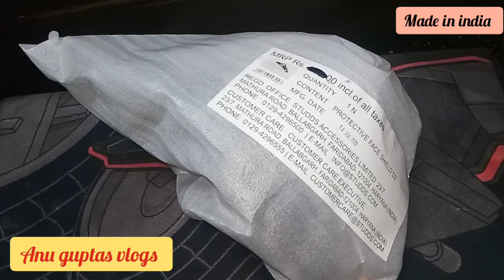STUDDS FACE SHIELD UNBOXING || Corona Virus Protector Face Shield कोरोना से बचने का शस्त्र ।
About video

Hello friends welcome aaj me apke sath studds face shield ki unboxing kar rahe ho jisse hum corona virus se bach ne kelye phente hai, yeh product made in india hai, studds big brand me se ek hai, resanable price, quality wise superb hai etc...
Video ko plz end tak dekh ke apna valuable comment jaror de...

Apko video pasand aye h toh

Cover topics

हम होगे कामयाब एक दिन। 🙏